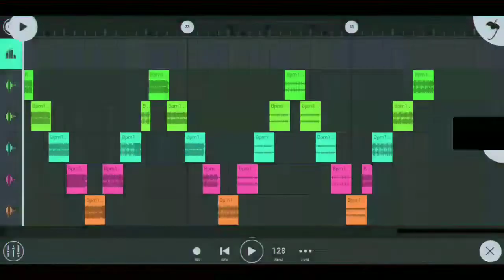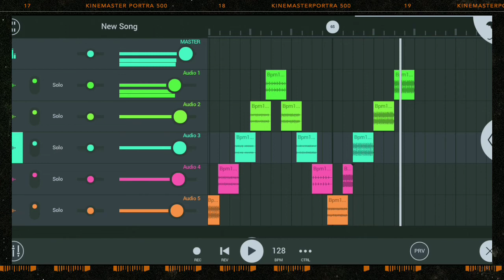Drum EDM Music Sample Pack - Fl Studio Mobile - Free Download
Hallo Guys...

Seperti biasa channel ini akan membagikan sample pack fl studio mobile. Kali ini sample yang akan di bagikan adalah sample Drum EDM Music.

bagi yang penasaran silahkan download langsung. untuk lik sudah ada di bawah.free download fullpack.